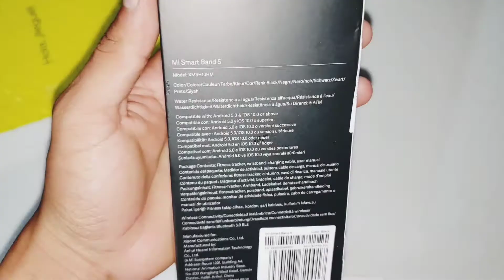Xiaomi Smart Band 5 | Unboxing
5ta generación